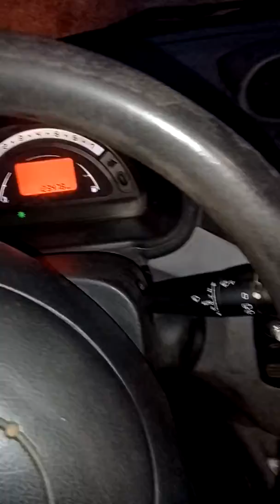[C3] remplacement led SMD boutons de lève vitre